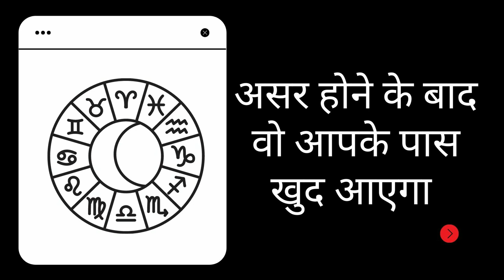शनिबार को खुद असर होगा आपको कुछ करने की जरूरत नहीं हे